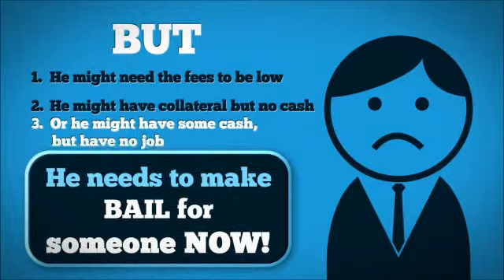fast & easy bail bonds in denver Aurora Co arapahoe colorado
Fast and Easy Bail Bonds - We know what it takesto get your relative or loved one out of jail

We'll Get them out FAST & EASY! - Se Habla Espanol - Ask us about our payment plans and our specials that include: 10% pricing on large bonds (w.a.c.) & Financing/Payment Plans (w.a.c)

When you get in trouble in any city or county in the State of Colorado

and need a Denver County Bail Bondsman or Arapahoe County Bail Bondsman or Aurora Bail Bonds or any other Colorado Jails call Fast & Easy, we can help. That's what we're here for. Let us show you how we go that extra mile!